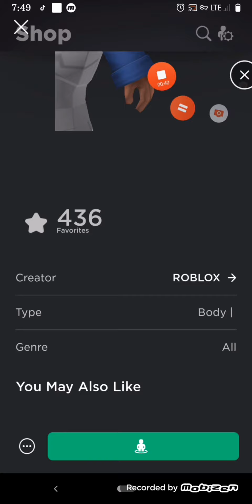How to make the Wagon Avatar!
it's like the pumpkin video